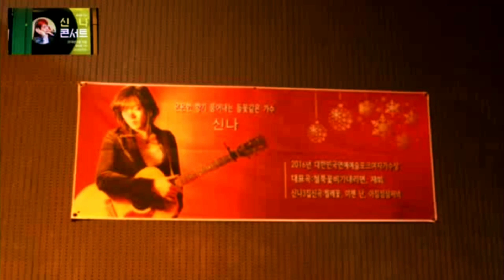찔레꽃(신곡)/신나 작사ㆍ작곡/김진룡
[  가 사 ]

찔레꽃핀 언덕에 이름모를 새한마리가
먼길떠나온 나그네의 사연을 듣는구나
밤세워 바람불더니 꽃잎들도 잠못들더니
인적도끊긴 산마루엔 낮달이섧구나
내누이같은 찔레꽃 바람에 한잎두잎
그하얀 꽃잎 선홍으로 물들어갈때
바람을타고오시려나 꽃잎에 실려
바람을타고 오시려나 찔레꽃밟으며

찔레꽃또피고지고 계절은 오고가는데
밤벌레소리 하도슬퍼 같이따라서우네